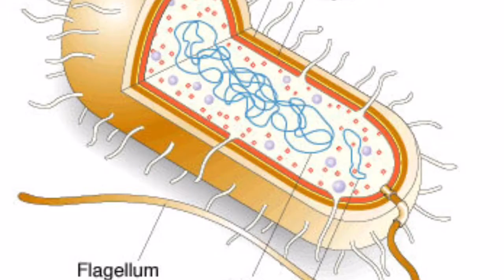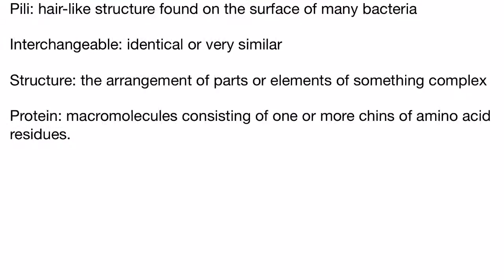Period 4, Bacteria Cell, Pili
By Blake, Jame, and Erik